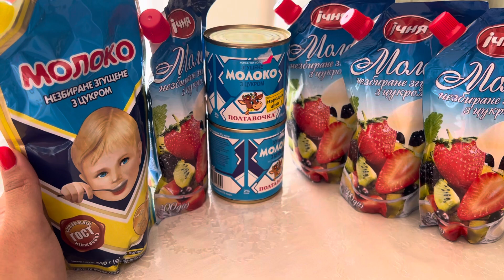Ukrainadan sovğa keldi , ammo hursan bo’la olmadim negadur 😔